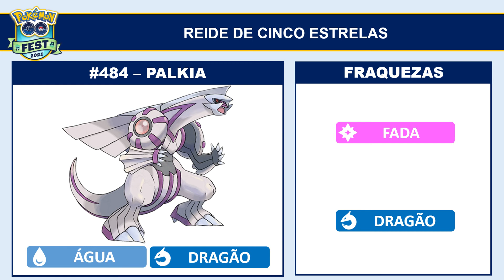Palkia em Reides no Pokémon GO Fest 2021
Palkia e todos os lendários aparecerão em Reides no segundo dia do Pokémon GO Fest, dia 18/07/2021.

Horário que aparecerá: das 12h às 13h e das 16h às 17h